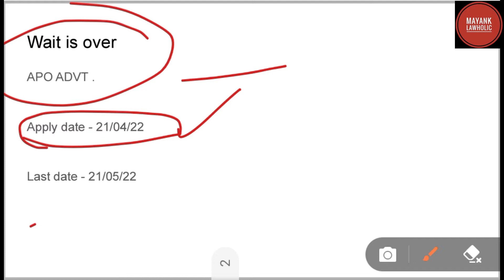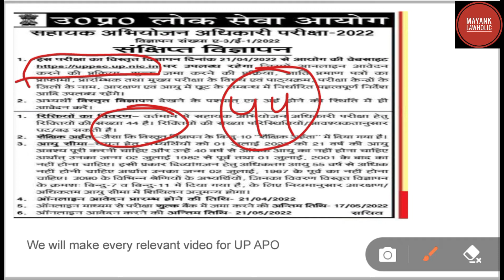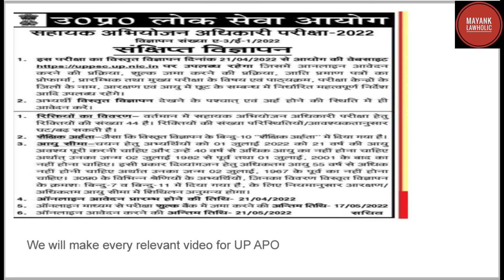UP APO | 2022 VACANCY || 44 post - Notification Out || Apply Now || MAYANK LAWHOLIC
MAYANK LAWHOLIC is  for competitive examination such as IAS, PCS, JUDICIARY, SSC, CLAT, NET.
Everything related to legal education. We offer content specifically related to
-UPSC Law Optional
- Law entrance exams .
- CLAT UG/PG , AILET, SLAT, Delhi University
- AOR  and also
- Legal Education  which can make anyone understand law better .
Quality , Authenticity and Resourceful content is our priority to excel in competitive exams.